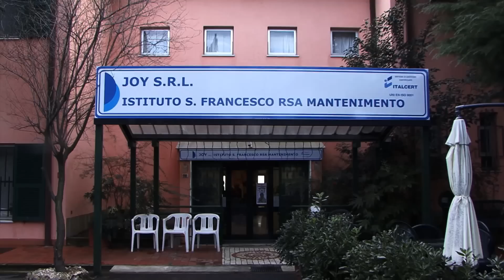105 anni e non sentirli. il sindaco porta gli auguri della città a "nonna Rosa"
Ha 105 anni la nonnina di Genova: si chiama Rosa Trasino, è nata il 7 gennaio 1907 e ha festeggiato il suo invidiabile traguardo nella casa di riposo San Francesco della Rsa Joy di via Berghini, a San Fruttuoso, circondata dall'affetto non solo dei 4 fratelli, dei nipoti degli amici e degli altri pazienti della residenza sanitaria assistenziale, ma anche da tutto il personale, dai dirigenti e dal rappresentante della Asl. Un'ottantina di persone in tutto fra le quali, nel pomeriggio è spuntata il sindaco Marta Vincenzi, con il piccolo dono preparato dal cerimoniale del Comune, per gli auguri della città e suoi personali.
Una festa con l'immancabile torta e i racconti di una vita e delle scelte che l'hanno caratterizzata: «Nonostante Rosa abbia avuto molti pretendenti -- raccontano i fratelli -- ha sempre voluto rimanere nubile, e non sembra si sia mai pentita. Era una bella ragazza, da giovane le piaceva ballare, e ha sempre lavorato in campagna. Ancora fino a una dozzina di anni fa andava nelle fasce e dava da mangiare alle bestie, stava benissimo. Anche quando è caduta ha rifiutato di farsi ricoverare in ospedale... Dopo la guerra i nostri genitori gestivano uno spaccio e lei ha sempre lavorato».
A vederla oggi, nonostante i normali problemi di deambulazione -- i 105 anni ci sono -- la signora Rosa è vigile e lucida.
«E' un'emozione -- ha detto Marta Vincenzi -- essere qui con questa giovanissima genovese di 105 anni, che ha passato la vita a lavorare in una famiglia numerosissima e ora è così bella, dolce, serena che ci dice più di speranza nel futuro lei di tanta gente che incontro e purtroppo manifesta pessimismo».
«L'idea di invitare il sindaco -- racconta il responsabile sanitario della struttura, la dott.ssa Ester Bolli -- è venuta per caso. Mi trovavo in una riunione alla Asl in cui si parlava dell'assistenza alle persone molto anziane e ho detto che pochi giorni dopo noi avremmo festeggiato una paziente di 105 anni. E qualcuno mi ha consigliato di chiamare il Cerimoniale del Comune. Così ho fatto e abbiamo avuto la sorpresa di sapere che in questi casi è previsto un pensiero del Cerimoniale e c'è la possibilità di una visita del sindaco se non ha altri impegni». Per i parenti una bella occasione di incontrarsi e constatare che la "nonnina" è benvoluta da tutti per il suo carattere socievole e la sua gentilezza. Ad allietare la festa anche un animatore-cantante, che alla Jioy è di casa. Auguri nonna Rosa!